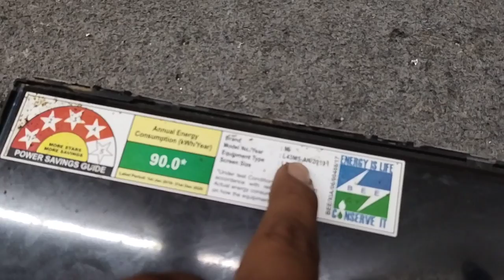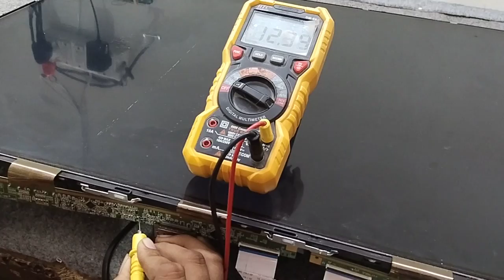Mi 43 inch led tv no display Problem ll Mi led tv panel repair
mi tv Repairing
mi panel Repair
csot panel Repair
online training
how to repair LED TV panel
panel Repair machine
mi tv no display Problem
no display Problem Solution
how to change led tv panel